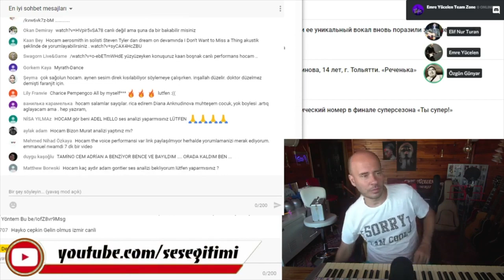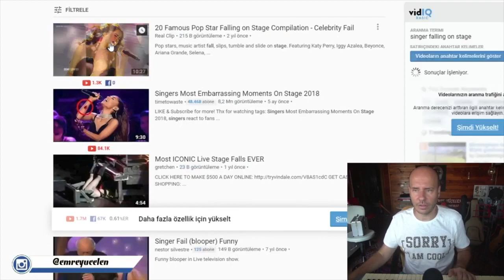Istenmeyen ve Tehlikeli Sahne Kazalar !